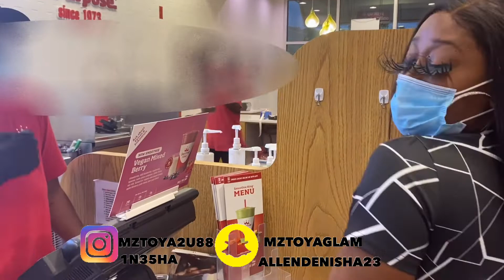I Wore THE LONGEST lashes EVER in Public To See How My Girlfriend REACTS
I wore the longest lashes ever in public for a day to see how my girlfriend reacts! Hilarious! Those lashes were way longer than my usuals. Nesha wasn't expecting it.